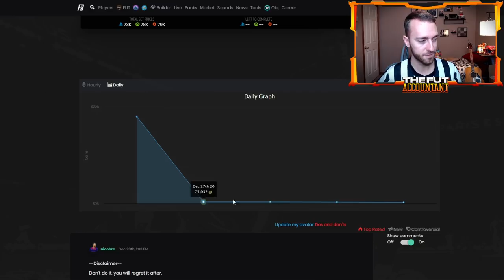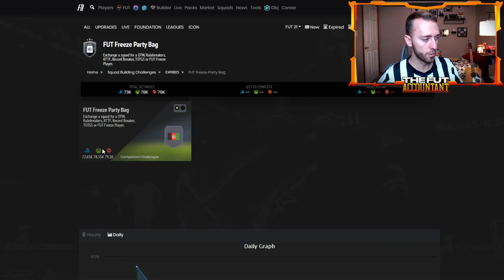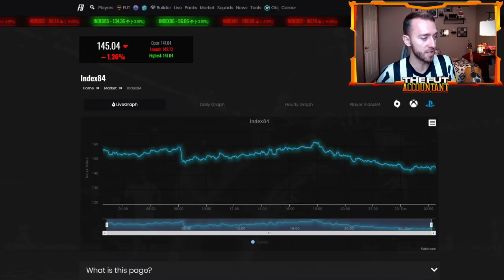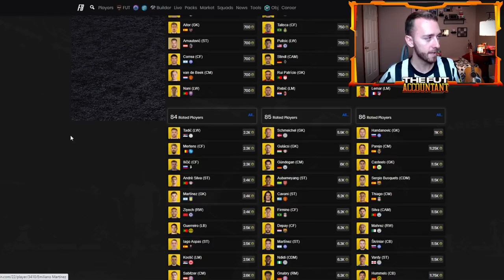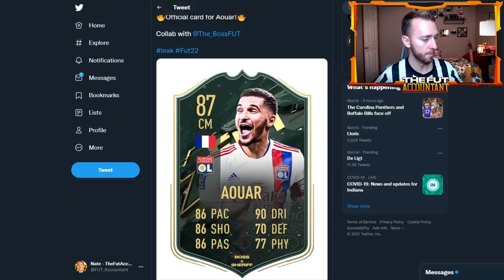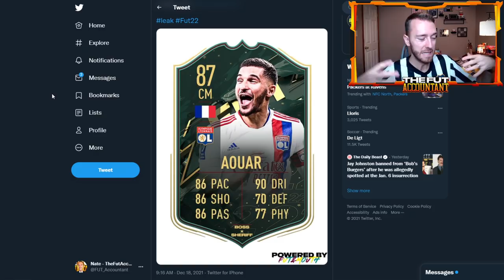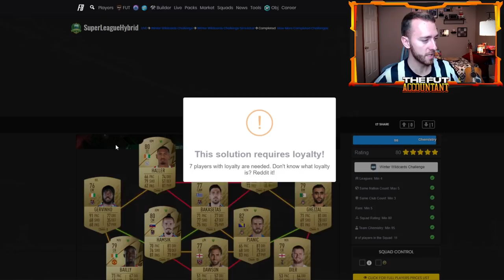PARTY BAG SBC SOON?! WINTER WILDCARD AOUAR SBC COMING TODAY?! FIFA 22 Ultimate Team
We have a party bag SBC in the code for Winter Wonderland in FIFA 22 ultimate team, but will it come soon? In this video we talk about the potential of this sbc coming and how it could impact the market. We also discuss the potential Aouar SBC coming today!